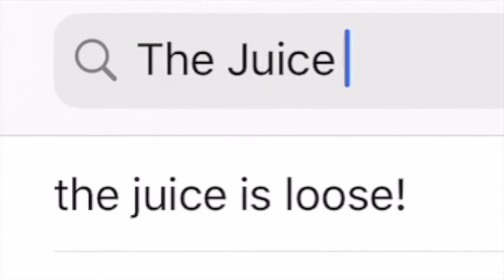Resigning Chris Paul Was The Right Move For The Phoenix Suns | The Juice Alert ! | NBA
The Juice Alert on Instagram: thejuicealert_

In episode number 55 of The Juice Alert ! I will discuss why Chris Paul resigning with the Phoenix Suns makes a ton of sense.